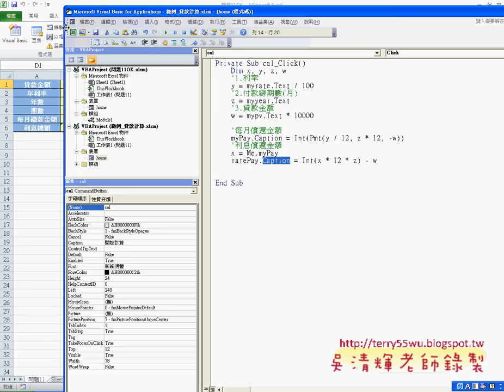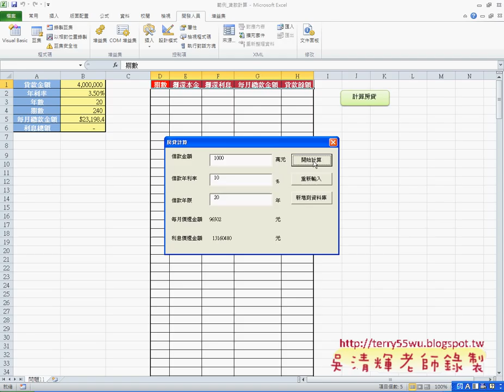05 按鈕事件處理計算每月償還金額)(EXCEL VBA與資料庫 吳老師)4